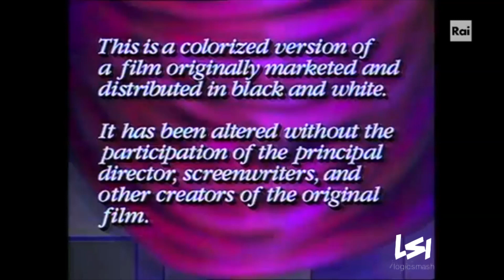Turner/Radio Pictures (1933/1989)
From "King Kong".